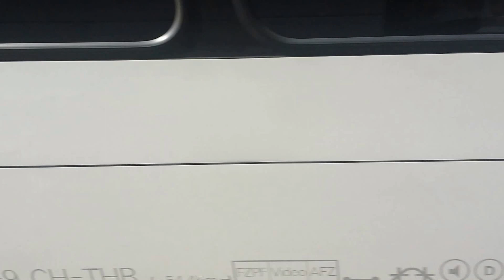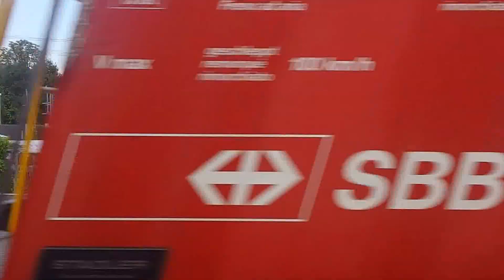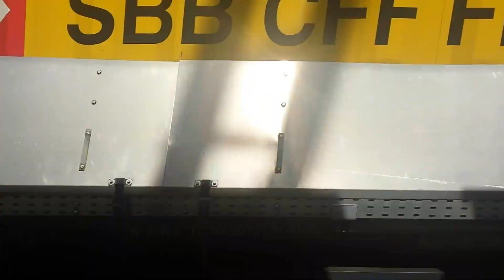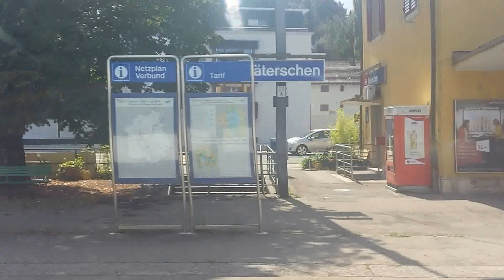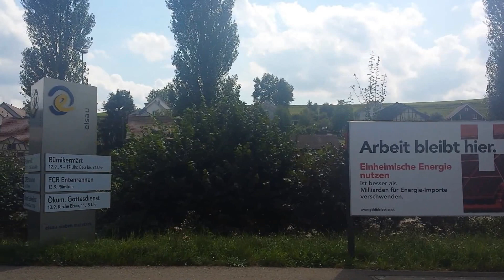1Tag im Bezirk Winterthur (9)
1 Tag im Bezirk Winterthur hier seht ihr verschiedene züge von innen und von aussen... also schaut's euch an